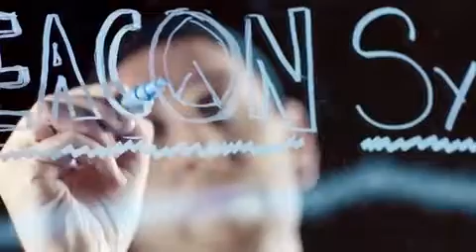Beacon System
Short video of the Beacon project. The Beacon system is able to discover the first signs of hypothermia and inform Search and Rescue teams that someone is in trouble and allows them to locate the person(s) instantly. Produced by Discovery channel